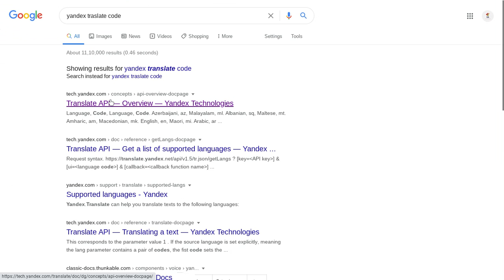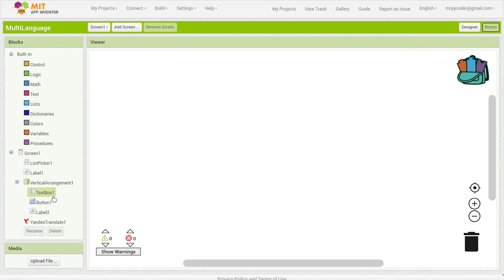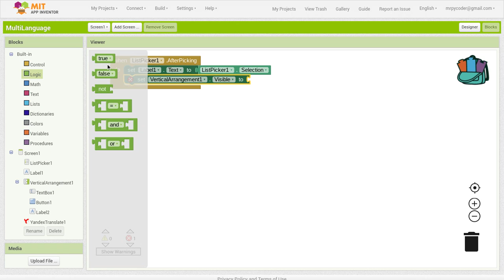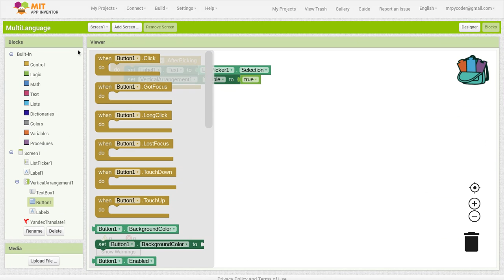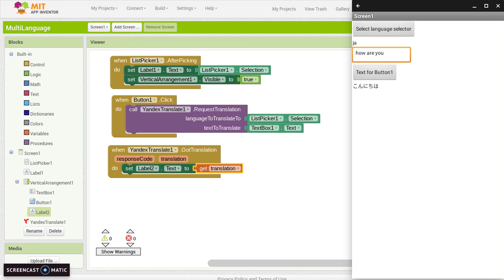Create a multi language converter APP [ 2020 NEW ]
topics
how to create a app
how to make translator app
translator
translator
 app
app making